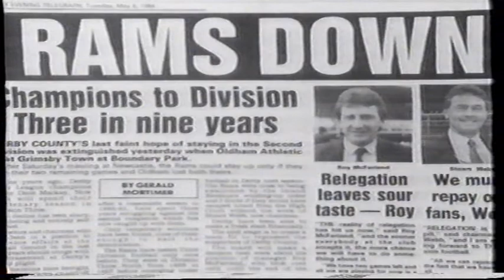Part 2 The Rams Are Back - Derby County 1987